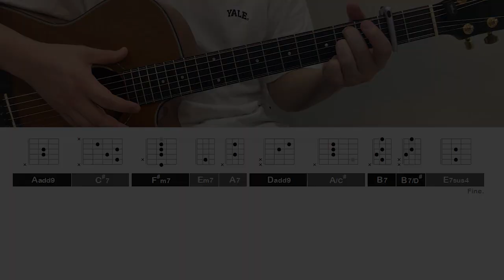오리기타｜윤하 - 사건의 지평선 (acoustic cover)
원키는 capo 없음

※ 장소 제공 : 다대포 솔솔미레도 음악학원